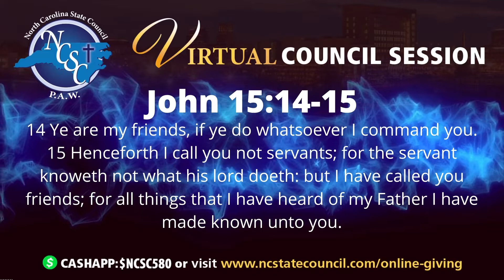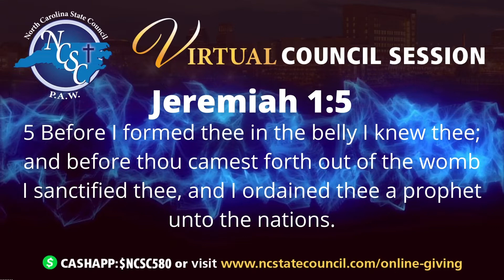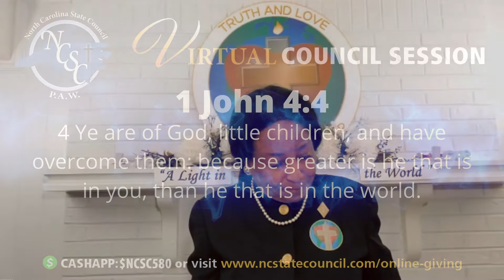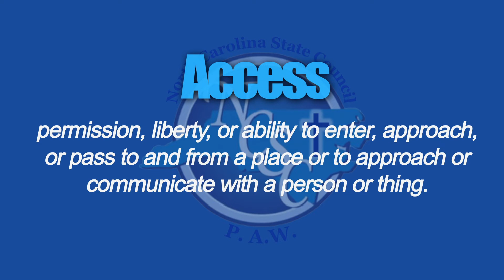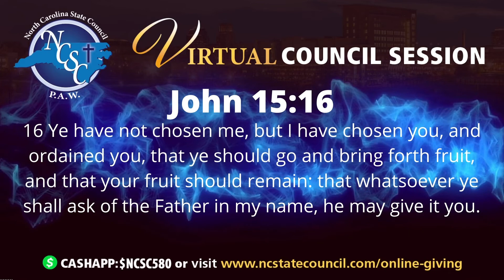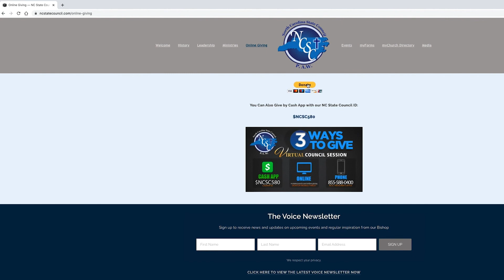November 2021- THUR OPEN PANEL DISCUSSION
November Thursday 2021
OPEN PANEL DISCUSSION: “The Power of Relationships”
Pastor Gwen Brown-Felder - Moderator

Panelists and Sub Topic:
Pastor Gwen -Brown Felder ( Truth and Love
Ministry Fellowship International, Nashville,TN
Topic: Relationship: “The Divine Imprint of a
Called Out Life” Acts 9:10-16; Genesis 12:1-6

Panelist: Elder Terrence Trapp
Synergy Temple, Charleston, SC
Topic: The Advantages of the Righteous
Genesis 18:27-32; 1 Peter 3: 12
Charleston, SC

Panelist: Dr. Connie Green
Prayer and Deliverance Church Tabernacle
Charlotte, NC
Topic: “Friendship Closer Than a Brother”
(1 Samuel 18: 1-4; Luke 16:9; Proverbs 18:24;
Proverbs 17:17)

If you want to learn more about powerful church conventions and conferences 2020, you must check out

The video is about powerful church conventions and conferences 2020 valuable information but also try to cover the following subject:
-2020 Pentecostal Apostolic Church Conventions
-Anointed Church Conventions in USA
-The Best Church Conventions in 2020

 something i discovered when i was searching for details on powerful church conventions and conferences 2020 was the absence of relevant info.
Powerful church conventions and conferences 2020 nevertheless is an subject that i know something about. This video therefore should matter and of interest to you.
This channel has various other similar videos about 2020 Pentecostal Apostolic Church Conventions, Anointed Church Conventions in USA and The Best Church Conventions in 2020
If you were searching for more information about 2020 pentecostal apostolic church conventions or anointed church conventions in usa did this video assistance?